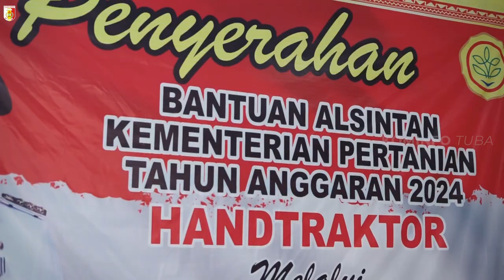Penyerahan Bantuan Alsintan Kementerian Pertanian